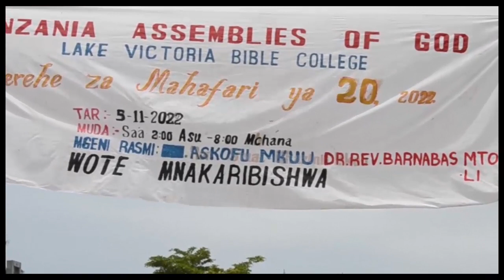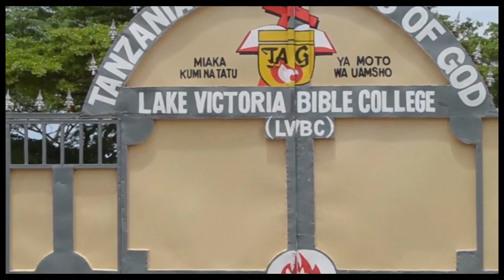MAANDALIZI YA MAHAFALI YA 20 CHUO CHA LAKE VICTORIA BIBLE COLLEGE